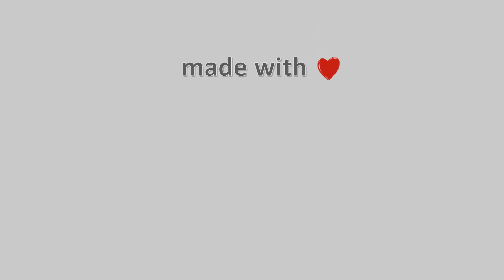19-Φλεβάρη-2021, Κάμερα Βασιλίτσας 1 (Καταφύγιο) Timelapse, Timelapses.gr